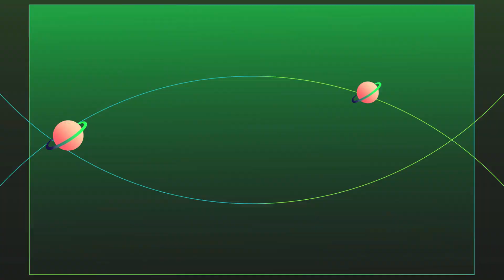Rock’N’Hell samedi octobre 2023 dès 19h à la Salle des Fêtes de Ligny-en-Cambrésis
entrée gratuite
Interview de Sébastien.